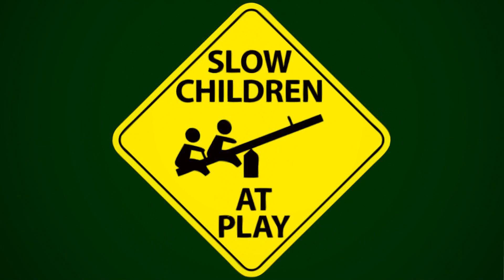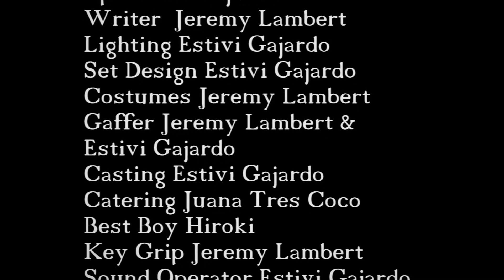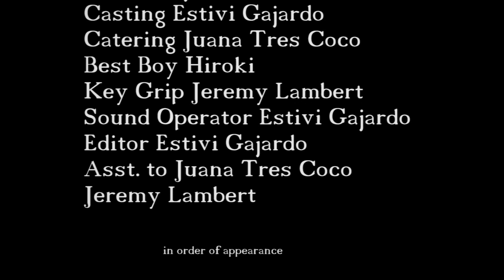WEEK 1 DAY 2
Will tries to teach Louie to speak French for an audition. Surrogate mom Erica is visiting town and tells the Burds that the baby's father may be a shovel killer. Will and Louie head out to Long Island after his dad has a heart attack. After Louie rejects an upset Will's advances, the two decide never to have sex again, although Will suggests it still might happen.